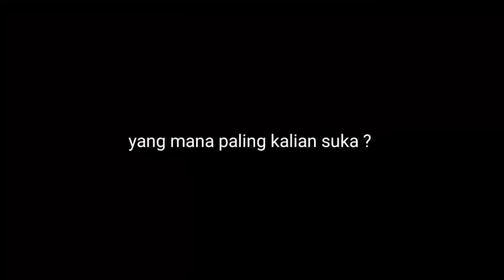3 IDE BISNIS MODAL KECIL UNTUK JUALAN LARISMU SEMUANYA ENA..ENA #229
3 IDE BISNIS MODAL KECIL UNTUK JUALAN LARISMU SEMUANYA ENA..ENA #229

Let's try to Cooking anything with me..